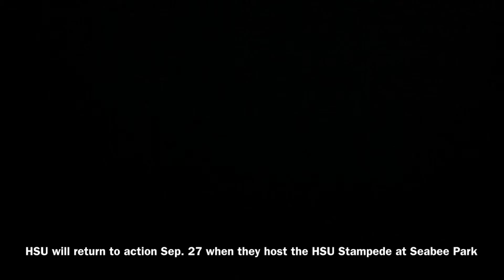Coach Smith Week Three Interview